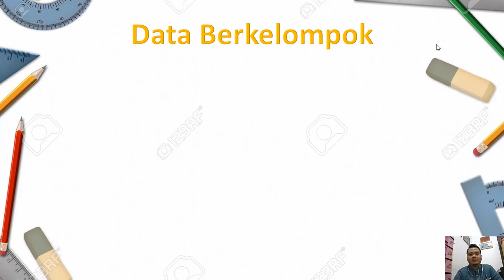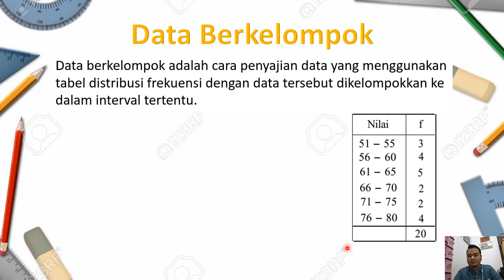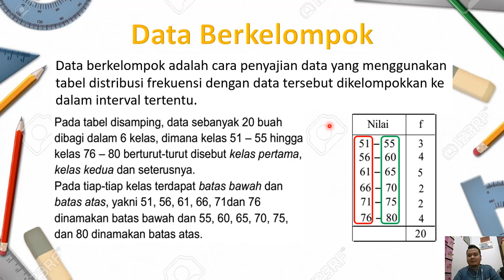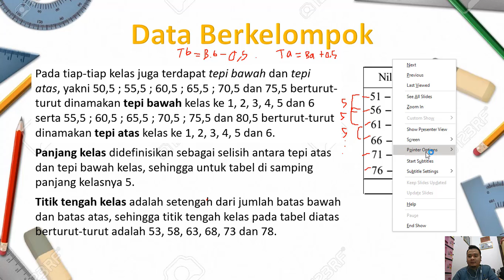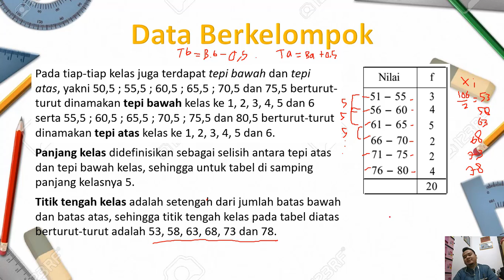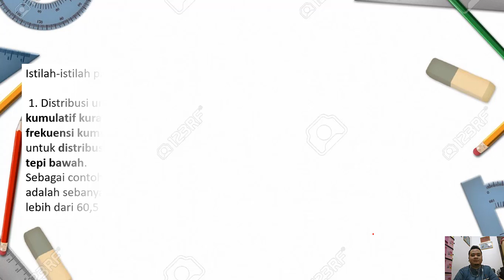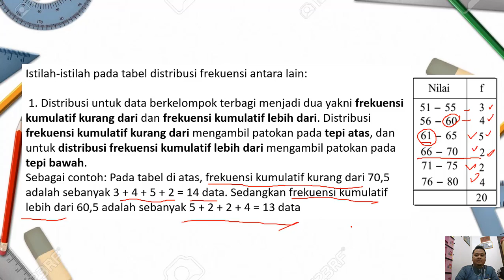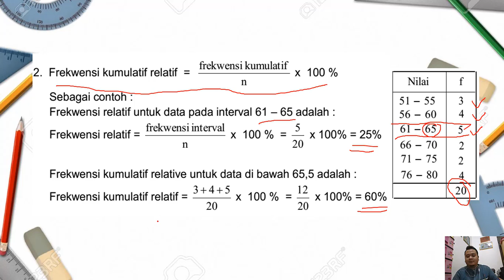Santri Virtual: Data Berkelompok (Statistika)_Matematika Wajib_Kelas XII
Assalamualaikum wr.wb. Alhamdulillah penjelasan materi data berkelompok telah dirilis. Semoga membantu belajar para santri sekalian. Terimakasih. Isi kehadiran dengan Nama dan Kelas pada komentar.